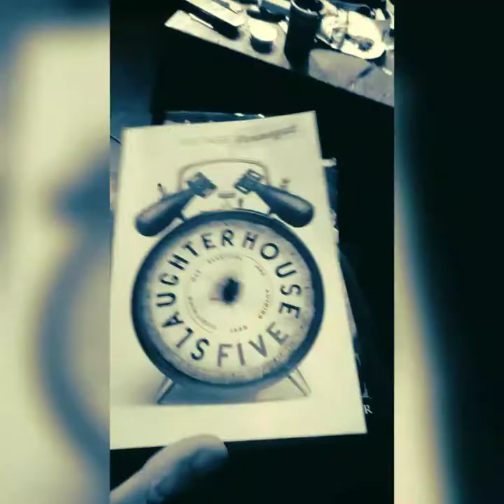Coach Jeets 'I Got News' (official music video)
*taken from Coach Jeets' album
'All in a Lifetime' (Dungeon 2022)